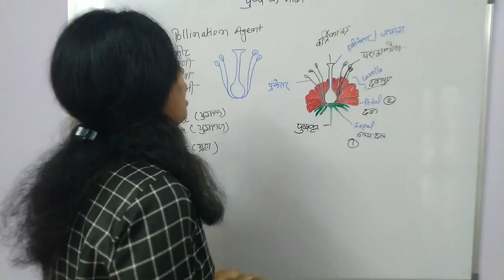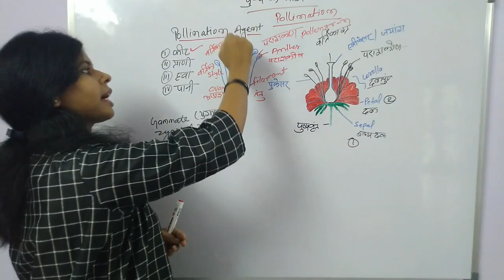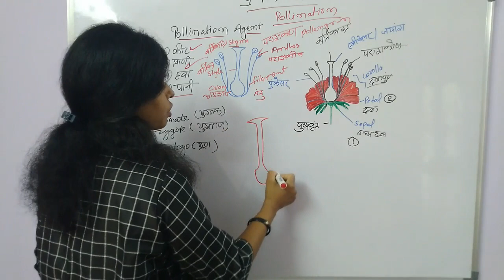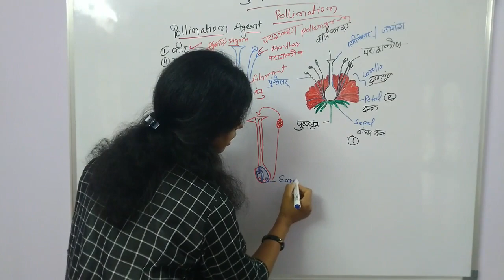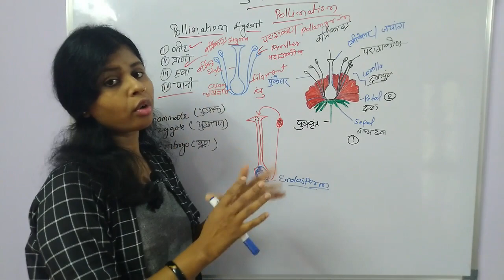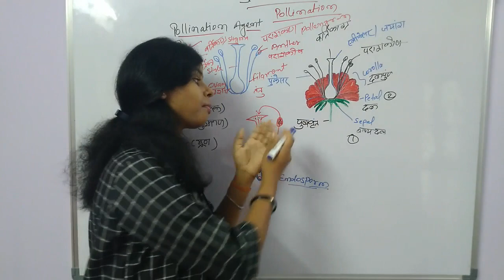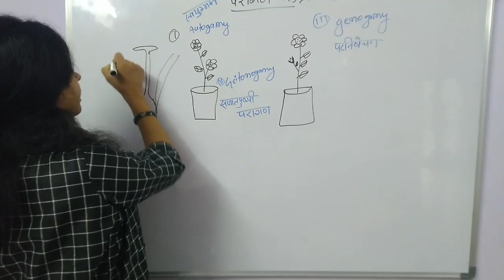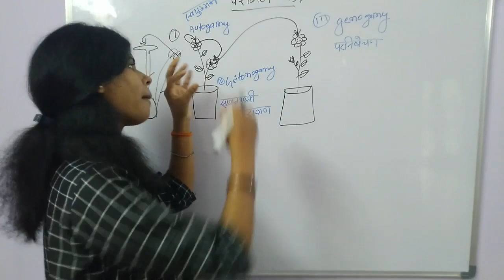Pollination & Fertilization || परागण और निषेचन || जीव जनन कैसे करते हैं -5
Pollination and Fertilization in plants, Self Pollination  and Cross Pollination, Types of pollination, Autogamy, Geitonogamy and Xenogamy.
Pollination in Flowering plants, Agents of Pollination, What is Pollination, How many Types of Pollination ,Definition of pollination. Pushapi  paudho me paragan ,pragan tatha nishechan , Paragan kitne types ke hote h,podho me kaise paragan hote hai, paragan ke prakar,paragan kaise hote hai,